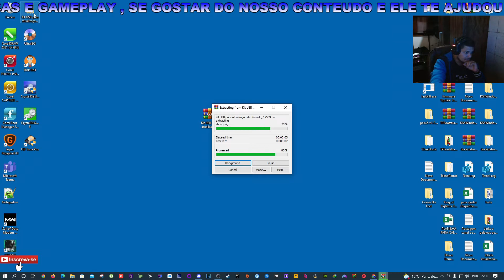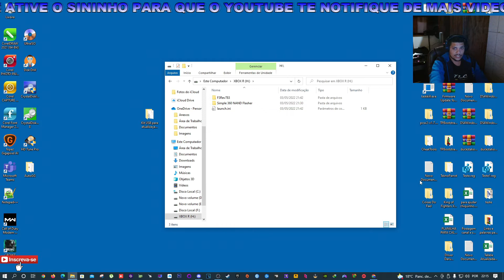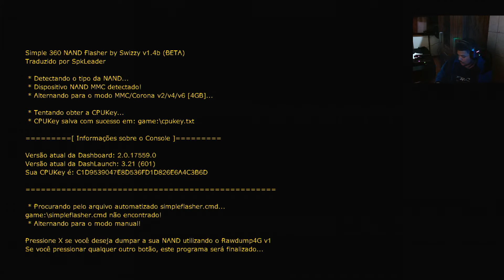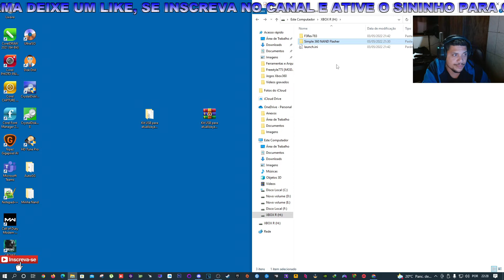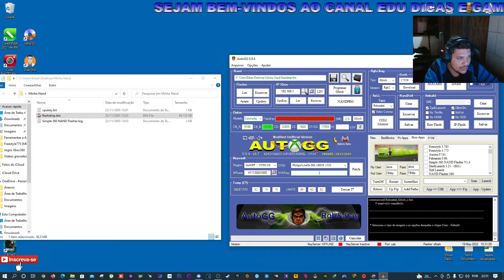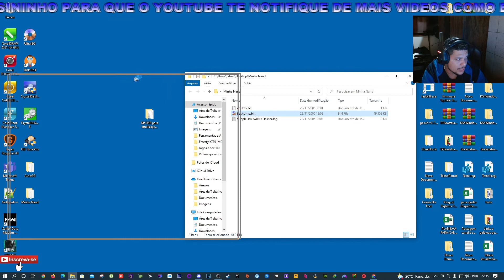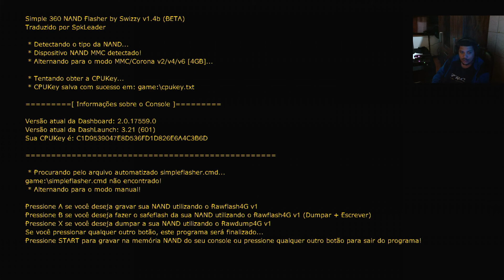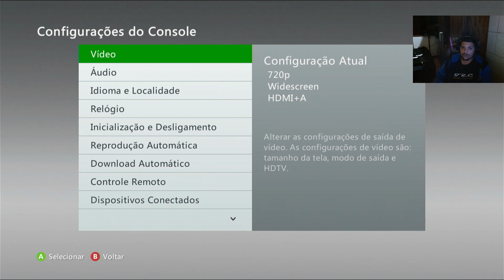Como Atualizar o Kernel Do Xbox 360 Para o Kernel 17559 Offline Utilizando Apenas Um Pen Drive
pois eu irei começar a transferir meu conteudo para meu canal secundario porque esse esta com 2 strikes e posso
perder ele a qualquer momento.

OQUE FOI USANDO NO VIDEO AQUI
Kit USB para atualizaçao de  Kernel 17559 Kit completo para atualizar para a ultima versão do Kernel 17559
Drive ( Senha para extrair = Demon )
Mega ( Senha para extrair = Demon )

TubeBuddy as melhores ferramentas para youtubes
Convite EncurtaNet para encurtar links e ganhar Dinheiro com isso.

MEU SETUP:
Sistema operacional: Windows 10 pro
Placa mãe: Asus P8H61 LX2 R2.0
Placa de vídeo: GTX1050ti SC 4GB (Evga)
Processador: Intel® i7-2600 CPU @ 3.40 GHz / 3.80 GHz
Fonte: Cooler Master 460w
Monitor: Philips 21,5 LED FULL HD (1920x1080)
Monitor: Positivo 16 LCD HD (1360x768)
Ssd: 240GB multilaser